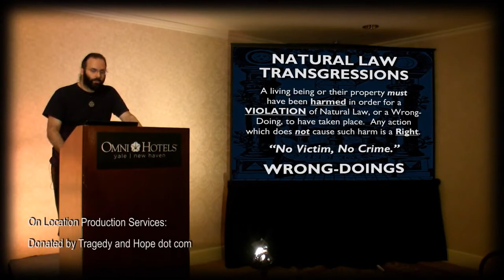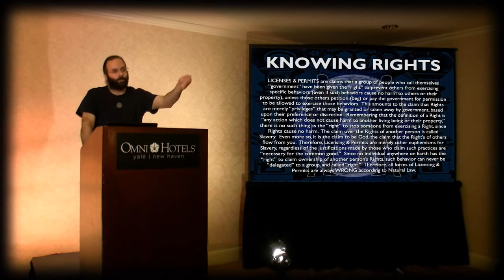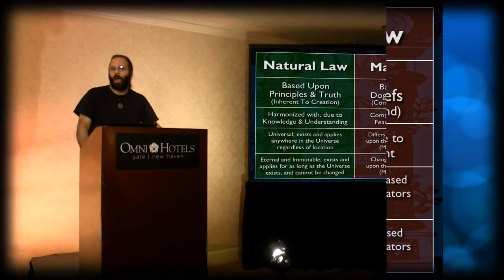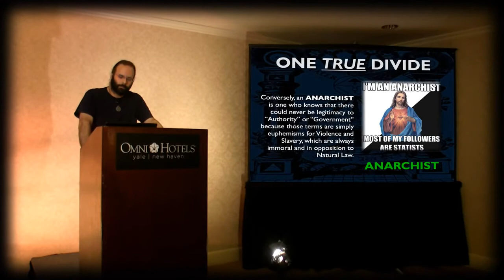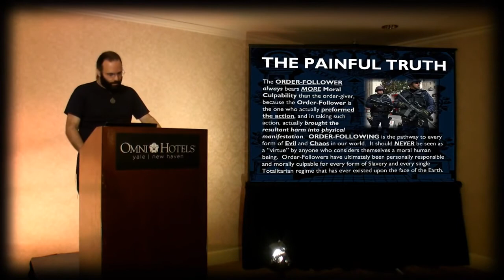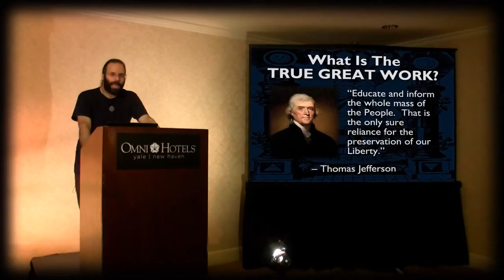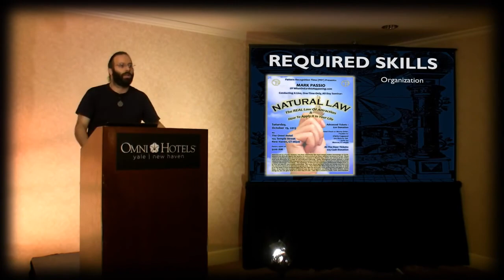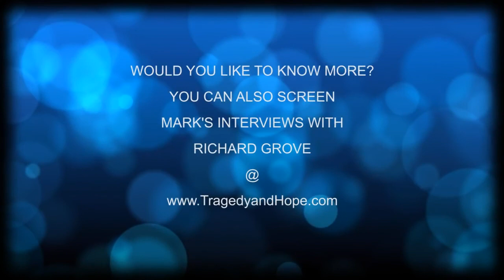🎩 Mark Passio 🔥 Natural Law 🍀 The REAL Law Of Attraction 🌟 & 🌀 How To Apply It In Your Life ♠️ 3/3 🔑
Natural Law Principles:

1. The principle of mentalism

    "The All is Mind; the Universe is Mental."

2. The principle of correspondence

    "As above, so below; as below, so above.”  This principle embodies the truth that there is always a correspondence between the laws and phenomena of the various planes of being and life.

3. The principle of vibration

    "Nothing rests; everything moves; everything vibrates."

4. The principle of polarity

    "Everything is dual; everything has poles; everything has its pair of opposites; like and unlike are the same; opposites are identical in nature, but different in degree; extremes meet; all truths are but half-truths; all paradoxes may be reconciled."

5. The principle of rhythm

    "Everything flows, out and in; everything has its tides; all things rise and fall; the pendulum-swing manifests in everything; the measure of the swing to the right is the measure of the swing to the left; rhythm compensates."

6. The principle of cause and effect

    "Every cause has its effect; every effect has its cause; everything happens according to law; chance is but a name for law not recognized; there are many planes of causation, but nothing escapes the law."

7. The principle of gender

    "Gender is in everything; everything has its masculine and feminine principles; gender manifests on all planes."

🎩 Mark Passio 🔥 Natural Law 🍀 The REAL Law Of Attraction 🌟 & 🌀 How To Apply It In Your Life ♠️ 1/3 🔑

🎩 Mark Passio 🔥 Natural Law 🍀 The REAL Law Of Attraction 🌟 & 🌀 How To Apply It In Your Life ♠️ 2/3 🔑

Taurus: May 14 - Jun 19 (37 days)

Gemini: Jun 20 - Jul 20 (31 days)

Cancer: Jul 21- Aug 9 (20 days)

Leo: Aug 10 - Sep 15 (37 days)

Virgo: Sep 16 - Oct 30 (45 days)

Libra: Oct 31 - Nov 22 (23 days)

Scorpio: Nov 23 - Nov 29 (7 days)

Ophiuchus: Nov 30 - Dec 17 (18 days)

Sagittarius: Dec 18 - Jan 19 (32 days)

Capricorn: Jan 20 - Feb 15 (28 days)

Aquarius: Feb 16 - March 11 (24 days)